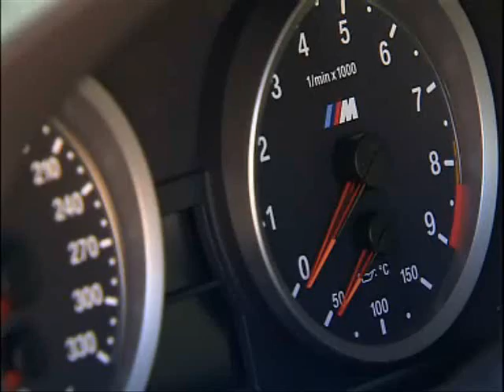NEW BMW M3 yeni m3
BMW E36 M3 TURBO KASIRGA
bmw
bmw e36 e46 e30 e21 bahadirkork izmir istanbul drag bmwciyiz ankara antalya rolling drift caddebostan turkey tuning otoban trtuning tuningtürkiye bmwm3turbo turbo + nos draglar donut 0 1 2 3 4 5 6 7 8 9 m3 superchip 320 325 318is 328 320ci m5 m6 kartal lise kiz kız lisesi pendik

lisesi lise samiha ayverdi anadolu ahmet rasim yunus emre pertevniyal gelenbevi izmir fen körfez fen istanbul galatasaray sakıpsabancı mustafa kemal öğretmen ADANA - SEYHAN - ÇEAS Anadolu Lisesi ADANA - SEYHAN - İsmail Safa Özler Anadolu Lisesi ADANA - YÜREĞİR - Yüreğir Anadolu Lisesi ANTALYA - ALANYA - A.Melahat Erkin Anadolu Lisesi ANTALYA - MERKEZ - Gazi Lisesi AYDIN - NAZİLLİ - Nazilli Menderes Anadolu Lisesi BOLU - GEREDE - Gerede Hacı Sadık Öztosun Anadolu Lisesi BURSA - GEMLİK - Celal Bayar Anadolu Lisesi BURSA - OSMANGAZİ - Turhan Tayan Anadolu Lisesi ÇANAKKALE - MERKEZ - Çanakkale Milli Piyango Anadolu Lisesi BALIKESİR - MERKEZ - Balıkesir Cumhuriyet Anadolu Lisesi BOLU - GEREDE - Gerede Hacı Sadık Öztosun Anadolu Lisesi BURSA - KARACABEY - Karacabey Anadolu Lisesi ÇANAKKALE - MERKEZ - Çanakkale Milli Piyango Anadolu Lisesi EDİRNE - UZUNKÖPRÜ - Muzaffer Atasay Anadolu Lisesi ERZURUM - MERKEZ - Mecidiye Anadolu Lisesi GAZİANTEP - ŞAHİNBEY - M.Gürbüz Necat Bayel Anadolu Lisesi HAKKARİ - MERKEZ - Hakkari Anadolu Lisesi İSTANBUL - BAĞCILAR - Dr. Kemal Naci Ekşi Anadolu Lisesi İSTANBUL - BEŞİKTAŞ - Beşiktaş Sakıp Sabancı Anadolu Lisesi İSTANBUL - SULTANBEYLİ - Türk Telekom Anadolu Lisesi İSTANBUL - ÜSKÜDAR - Çağrıbey Anadolu Lisesi İZMİR - GÜZELBAHÇE - Güzelbahçe 60.Yıl Anadolu Lisesi İZMİR - KARŞIYAKA - Karşıyaka Atakent Anadolu Lisesi KAYSERİ - BÜNYAN - Bünyan Anadolu Lisesi İZMİR - KEMALPAŞA - Kemalpaşa Anadolu Lisesi İZMİR - MENEMEN - Menemen Anadolu Lisesi KAYSERİ - BÜNYAN - Bünyan Anadolu Lisesi KOCAELİ - DERİNCE - Derince Necip Fazıl Anadolu Lisesi MANİSA - AKHİSAR - Akhisar Anadolu Lisesi MERSİN - MERKEZ - Mersin Ticaret ve Sanayi Odası Anadolu Lisesi ORDU - ÜNYE - Ünye Anadolu Lisesi SAMSUN - MERKEZ - Tülay Başaran Anadolu Lisesi ZONGULDAK - EREĞLİ - Kdz. Ereğli Anadolu Lisesi ZONGULDAK - MERKEZ - Atatürk Anadolu Lisesi
ADANA - CEYHAN - Ceyhan Anadolu Öğretmen Lisesi ANKARA - ELMADAĞ - Hasanoğlan Atatürk And.Öğretmen Lisesi BALIKESİR - SAVAŞTEPE - Savaştepe Anadolu Öğretmen Lisesi BOLU - MERKEZ - Bolu Anadolu Öğretmen Lisesi NEVŞEHİR - MERKEZ - Nevşehir Anadolu Öğretmen Lisesi YOZGAT - MERKEZ - Erdoğan Akdağ Anadolu Öğretmen Lisesi ADANA - SEYHAN - istanbul eminönü VEFA ANADOLU LİSESİ Adana Fen Lisesi AFYONKARAHİSAR - MERKEZ - Süleyman Demirel Fen Lisesi AYDIN - MERKEZ - Aydın Fen Lisesi TEKİRDAĞ - MERKEZ - Tekirdağ Fen Lisesi TRABZON - YOMRA - Trabzon Yomra Fen Lisesi EDİRNE - MERKEZ - Edirne Süleyman Demirel Fen Lisesi ANKARA - ETİMESGUT - Anadolu Kız Meslek ve Kız Meslek Lisesi ANKARA - SİNCAN - Layika Akbilek Anadolu Kız Meslek ve Kız Meslek Lisesi AYDIN - NAZİLLİ - Nahit Menteşe Anadolu Kız Meslek ve Kız Mes.Lisesi İSTANBUL - KARTAL - Sabiha Gökçen Anad.Kız Mes.ve Kız Mes.Lisesi ADANA - CEYHAN - Ceyhan Lisesi ADANA - SEYHAN - Emine Nabi Menemencioğlu Lisesi ADANA - YÜREĞİR - Yakapınar Selahattin Afşar Lisesi ANKARA - YENİMAHALLE - Mehmet Akif Ersoy Lisesi BALIKESİR - BANDIRMA - Şehit Mehmet Gonenc Lisesi ANKARA - ÇANKAYA - Ankara Anadolu Güzel Sanatlar Lisesi MERSİN - MERKEZ - Nevit Kodallı Anadolu Güzel Sanatlar Lisesi AYDIN - MERKEZ - Yüksel Yalova Anadolu Güzel Sanatlar Lis. BOLU - MERKEZ - Anadolu Ticaret Meslek Lisesi ve T.M.L.
BAHADIR bahadirkork 320 318is 318 kartal istanbul